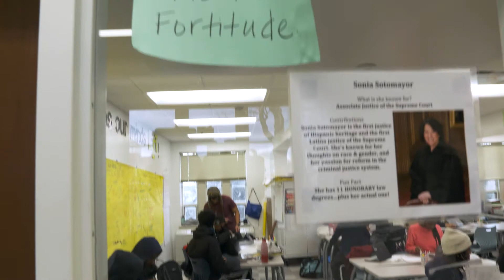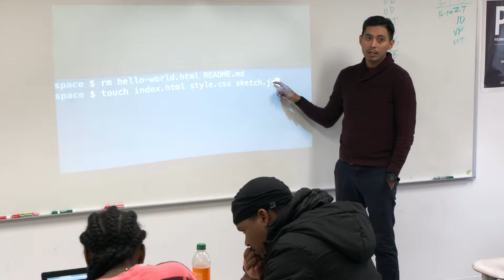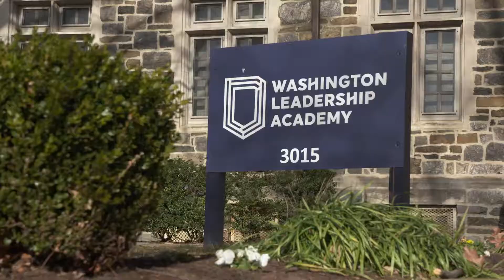Science, Technology Drive Student Achievement at D.C. Charter School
Washington Leadership Academy is distinguishing itself as a hub for computer science and as one of the few institutions in the country to offer virtual reality studies. The public charter school is opening new opportunities in STEM for low-income and minority students in the nation’s capital.